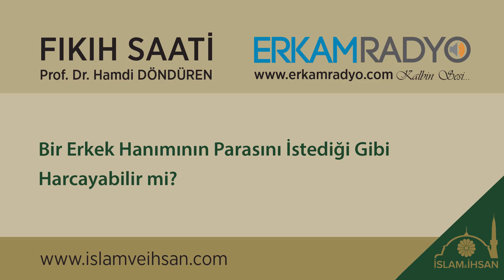Bir Erkek Hanımının Parasını İstediği Gibi Harcayabilir mi? - Hamdi Döndüren